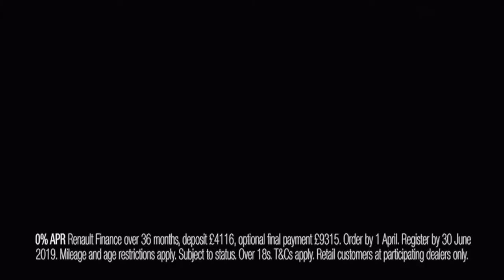Renault Kadjar Ad Project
Music and SFX - J Morrell

Voiceover - N Freeman

Made at Bath Spa University